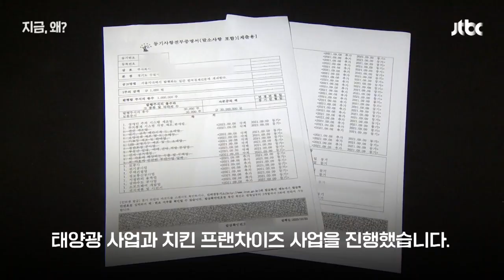'수원 전세사기' 일가족 재판행…피해자들, 돈 돌려받을 수 있을까? / JTBC 뉴스룸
2백명 넘는 피해자로부터 전세 보증금을 가로챈 수원 전세사기 일당 세 명이 모두 구속 상태로 재판에 넘겨졌습니다. 문제는 피해자들이 보증금을 돌려받을 수 있을지 여부인데, 사기 일당이 숨겨둔 재산을 얼마나 찾아낼 수 있느냐에 달려있습니다.